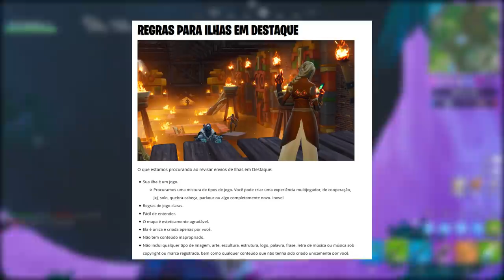FORTNITE - ENVELOPAMENTO GRÁTIS e SKIN REMOVIDA?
Fala gurizada, Vagabbss aqui com mais um vídeo, e dessa vez falando algumas novidades do Fortnite Battle Royale, como o possível novo Envelopamento Grátis, Skin e Picareta Removidos, Técnicas com a nova Pistola e muito mais. Espero que gostem :)